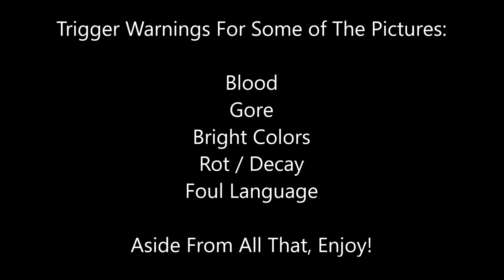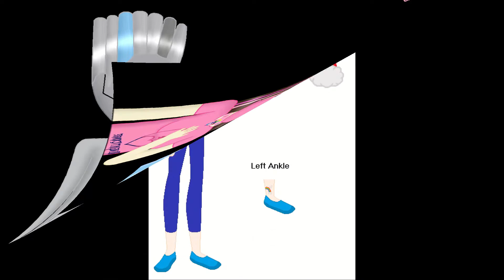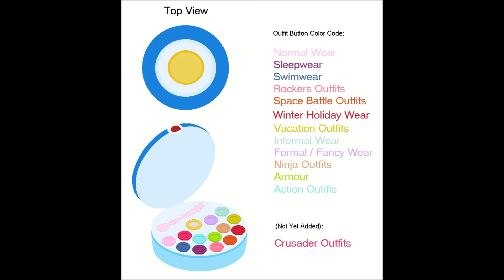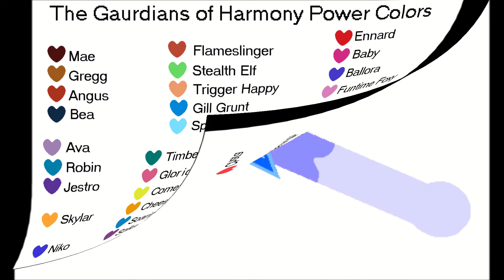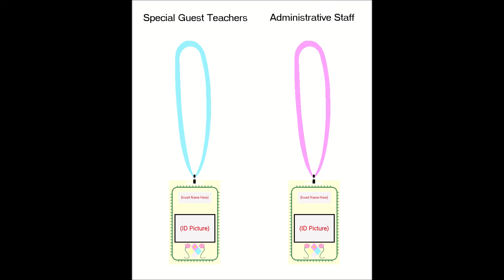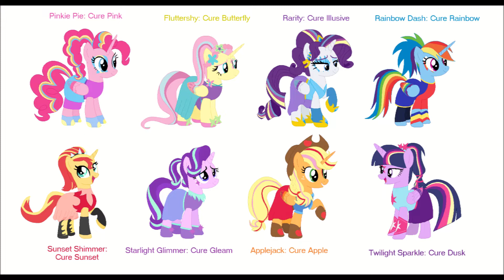My Arts 2021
Thanks for all of your support and look forward to more big things in 2022!